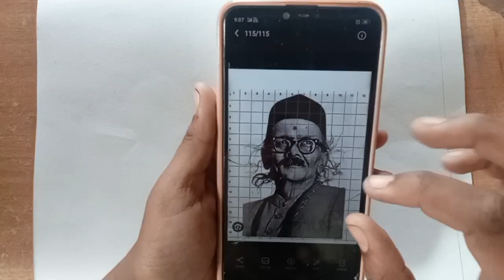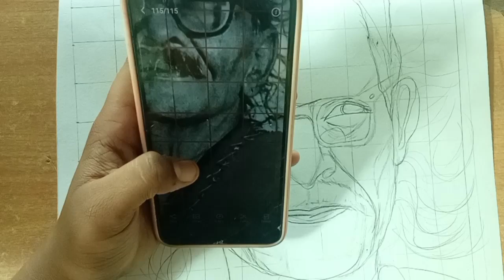Dattatreya Ramachandra Bendre drawing ✏️♥️☺️✍️